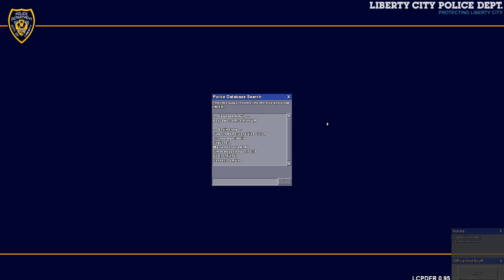GTA 4 LCPDFR | Episode 202 - Riddled With Bullets! (Winter Series)